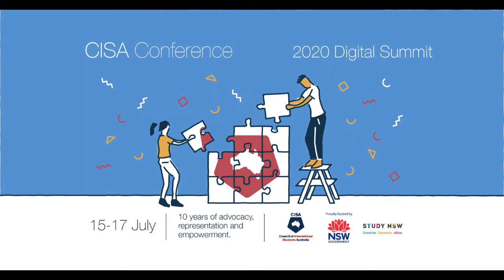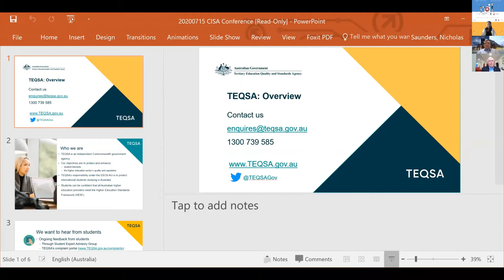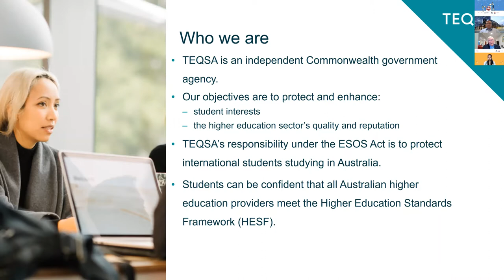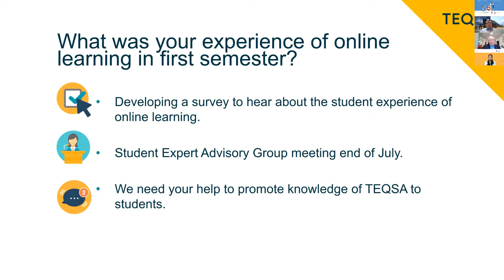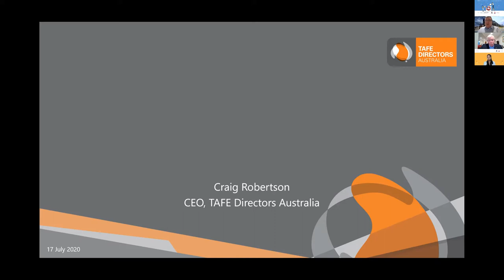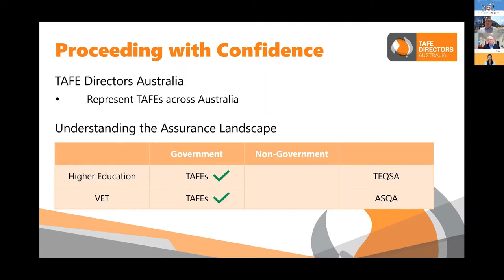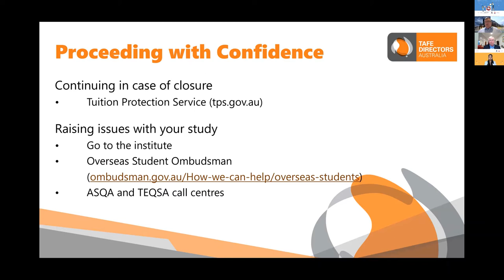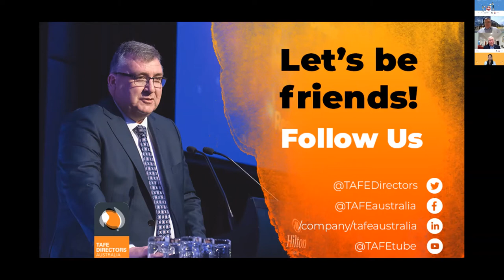DAY 3 | SESSION 4 - Education Regulators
CISA DIGITAL SUMMIT 2020 - DAY 3

Session Description - Education Regulators

A talk by Craig Robertson and Professor Nick Saunders AO.

Education regulators are the backbone of International Education in Australia and CISA firmly believes that regulators are keen supporters of international students by taking into account their circumstances in regulating the sector. However education regulators are often behind the scenes, most international students are not aware of the existence and responsibilities of Education regulators. Given COVID-19, International students now more than ever have burning questions for Australia’s Education Regulators, their roles, what support they can offer for international students and how students can contact them. Many students have approached CISA with questions in regards to institution closures, cancelled course enrolments, visa cancellations due to issues with their institution. Students were left at a loss not knowing what their rights were and whom to contact about such matters. This session will focus on answering students questions around their visas, tuition fees, accreditation of units and other vital information that education regulators would like to provide students.

The CISA National Conference 2020 Digital Summit is proudly funded by Study NSW and organised by Insider Guides.